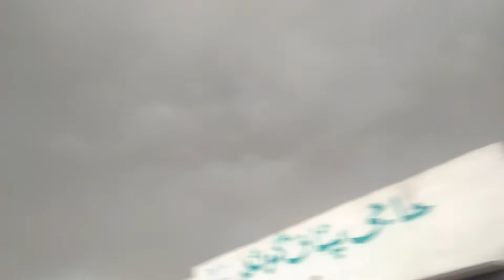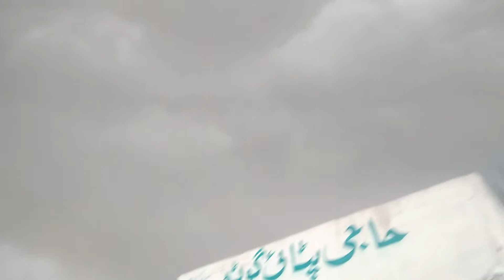weather today Karachi 2022(@tanveer-football-fans2585 )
weather today Karachi 2022(‎@TANVEER-FOOTBALL-FANS  )